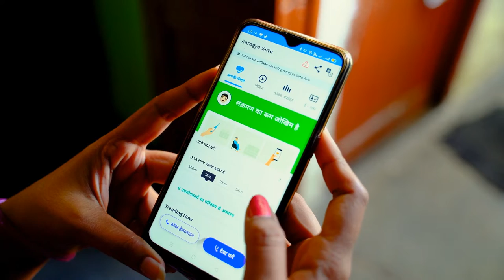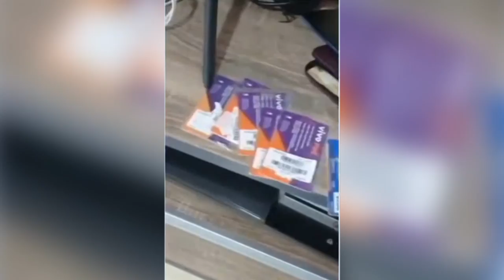OPERAÇÃO PRENDE SUSPEITOS DE INTEGRAR QUADRILHA QUE APLICAVA GOLPE DO WHATSAPP EM 15 ESTADOS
| BRASIL |